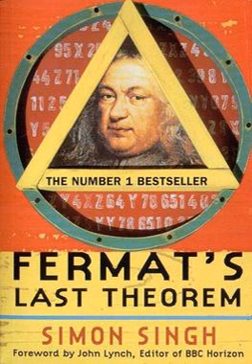Fermat's Last Theorem (book) | Wikipedia audio article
- Socrates

SUMMARY
Fermat's Last Theorem is a popular science book (1997) by Simon Singh. It tells the story of the search for a proof of Fermat's last theorem, first conjectured by Pierre de Fermat in 1637, and explores how many mathematicians such as Évariste Galois had tried and failed to provide a proof for the theorem. Despite the efforts of many mathematicians, the proof would remain incomplete until as late as 1995, with the publication of Andrew Wiles' proof of the Theorem. The book is the first mathematics book to become a Number One seller in the United Kingdom, whilst Singh's documentary The Proof, on which the book was based, won a BAFTA in 1997.In the United States, the book was released as Fermat's Enigma: The Epic Quest to Solve the World's Greatest Mathematical Problem. The book was released in the United States in October 1998 to coincide with the US release of Singh's documentary The Proof about Wiles's proof of Fermat's Last Theorem.